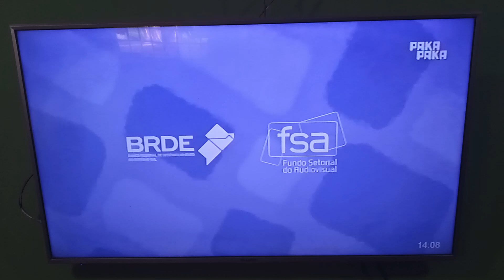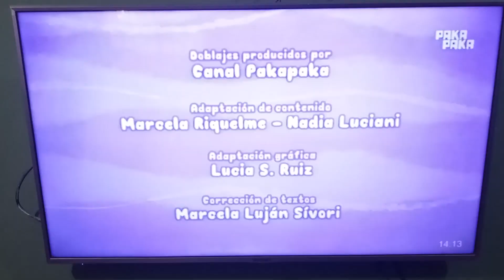Contámelo a Mí - Tesoro Enterrado En Pakapaka